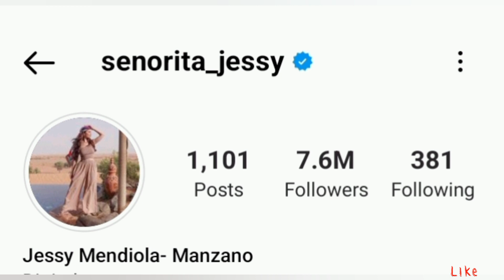Jessy Mendiola (Melissa) || Husband, Biography, Career, Net worth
This video gives the details of the lifestyle(Biography, Real Name, Age, Partner, Career and Networth) of Popular Filipina
Actress Jessy Mendiola popular as Melissa in Sandugo (Fists of Fate) and as Sabel in Sabel.